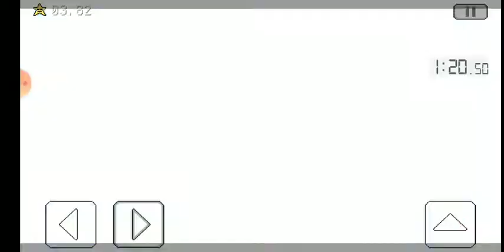Mega Hasan World 1 Speedrun